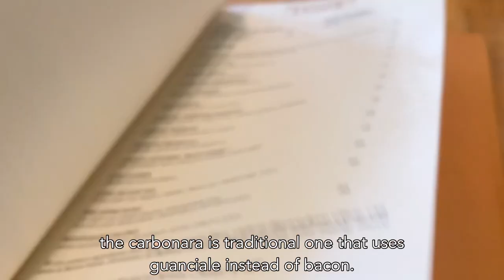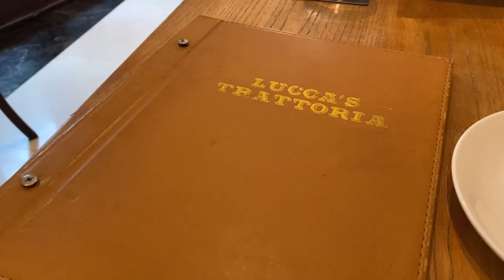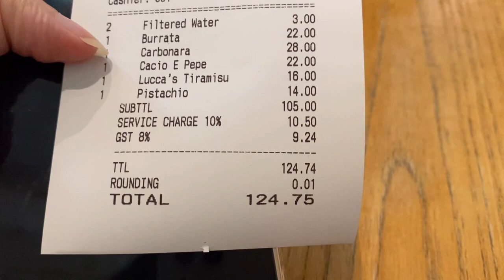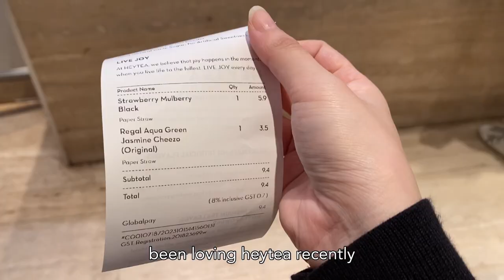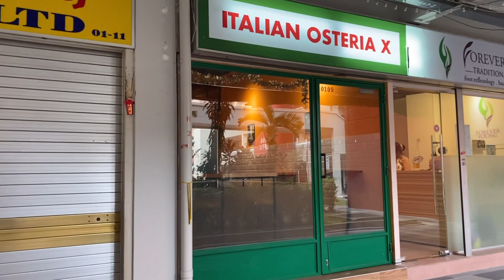Weekend in Singapore / eating the whole day; italian pasta, vietnamese pho 🍝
Sometimes it feels good to step out of the house to relax. Work has been hectic these days, and even more hectic when I have tons of school assignments to submit :( Oh btw, I got myself a Fujifilm Instax mini evo 🫶🫶

I know I sound all over the place, but please let me know where can I find the best and most authentic carbonara in Singapore 😭